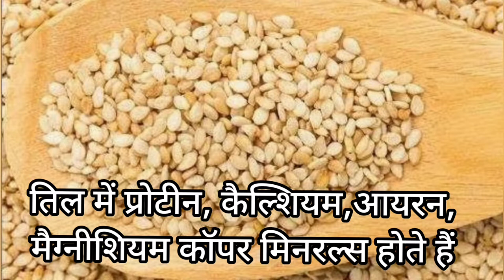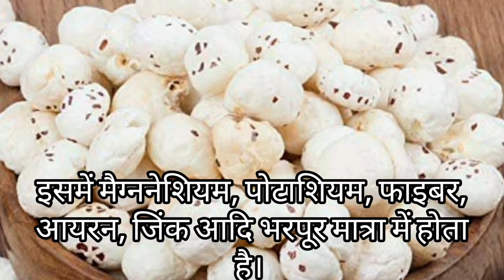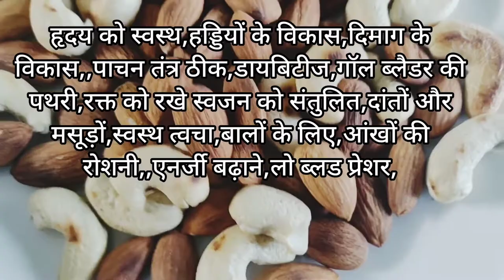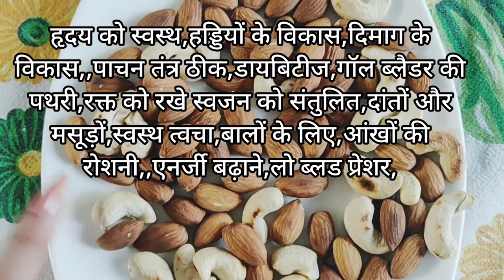स्वास्थ्यवर्धक लड्डू-रोजाना बस 1 लड्डू खाए-एनर्जी भरे,कमजोरी भगाए,शक्ति स्फूर्ति लाए और दिमाग बढ़ाए।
Hello everyone, Welcome to Lifestyle with Sheet.

Recipe - Healthy Recipe.
Try this recipe of Laddu this winter. Increase your immunity & boost your memory.

*Please watch my video for reference*

15 मिनट में गाजर मूली शलगम हरी मिर्च का अचार,बिना तेल और धूप के झटपट बनाएं -